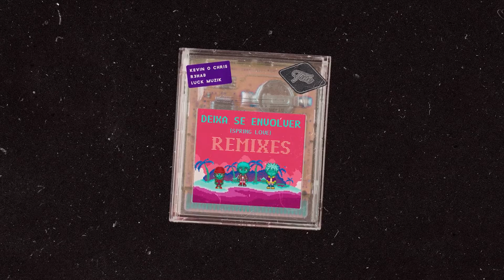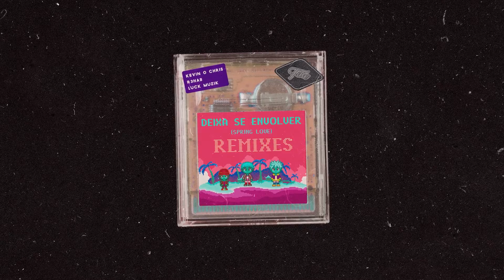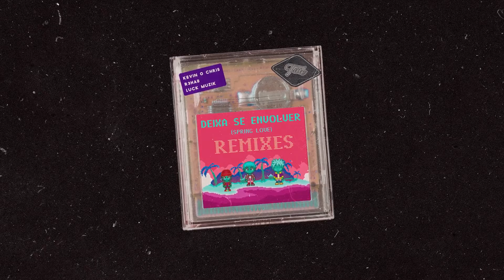MC Kevin o Chris, R3HAB & LUCK MUZIK - Deixa se Envolver (Almanac Remix)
Follow R3HAB

Follow MC Kevin o Chris

Follow LUCK MUZIK

Follow CYB3RPVNK